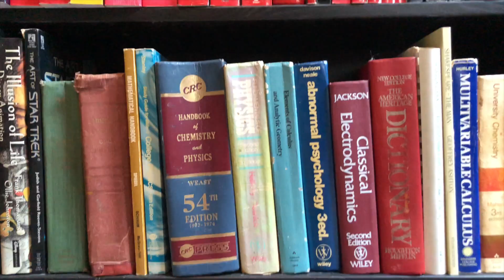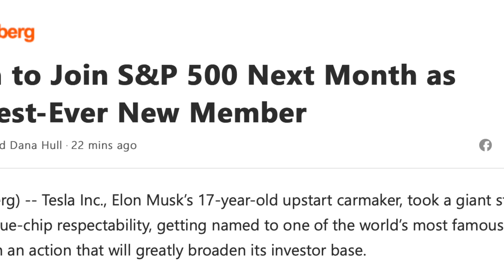The law of exponentials: the impact on FSD of Tesla selling more than 1 million cars next year!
Wherein Dr. Know-it-all examines what will happen to Tesla's Full Self Driving data lead if/when, as Warren Redlich states in his recent video Tesla produces over one million cars in 2021! How will this exponential growth affect the driving data Tesla collects? How will Dojo be instrumental in analyzing this data? What are the consequences to Tesla, the auto industry, and consumers? Watch and find out!

If you enjoy more outdoorsy, adventure type videos--like climbing the Matterhorn or trekking to Mount Everest Base camp--and a few product reviews too, please check out our sister channel, Whole Nuts and Donuts, right here: